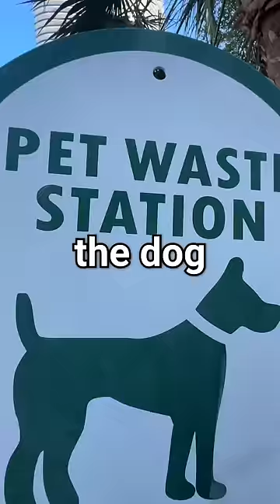I Blew a Dog Whistle at a Dog Park...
Dog Whistles!

an ultrasonic whistle, audible to dogs and some other animals but out of the range easily perceptible to the human ear, used by handlers of working dogs and by dog trainers.

A whistle acts like a megaphone, stretching the range of your communication many times beyond the natural confines of your vocal cords. Before being introduced to a whistle, dogs should master verbal commands. After that, you can start pairing your words with a pattern of blown sounds.

Whistles have been used for dog training and communication for generations. Prior to that, humans communicated with their dogs by whistling the old-fashioned way, with their breath. You can use a whistle to "talk" with your dog and establish a behavioral routine, just as you do with verbal commands or clicker training for "sit" and "stay" or playing fetch.

Dogs respond to even the quietest of whistles because they hear at a much higher frequency than humans. "Dogs and people hear about the same at low frequencies of sound (around 20Hz). This changes at high frequencies of sound, where dogs hear up to 70-100kHz, much better than people at only 20kHz," say scientists at the University of Adelaide in Australia, and dogs "hear sound frequencies at least three times as high compared to people." It may seem as if dogs react to a noise that's not there when, in reality, they're highly sensitive to something we can't hear.

Pet Owner Training Dog Using WhistleYou may have to try out a few different types of whistles to see which one offers you the range of sounds you (and your dog) prefer. Start by learning how to use the whistle properly (practice, practice, practice), and then play around with the sounds to figure out which tones will work for which commands.